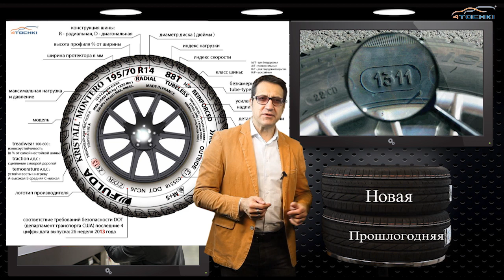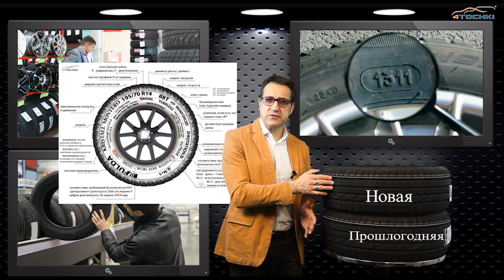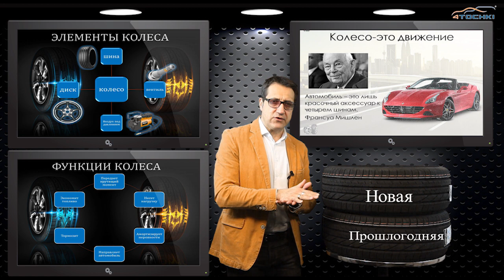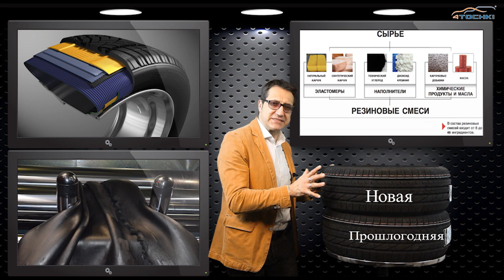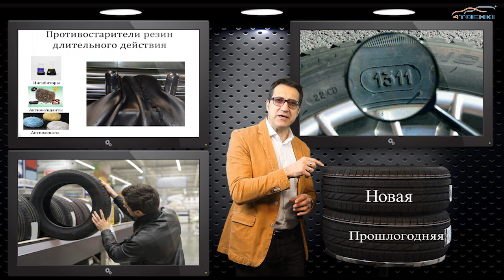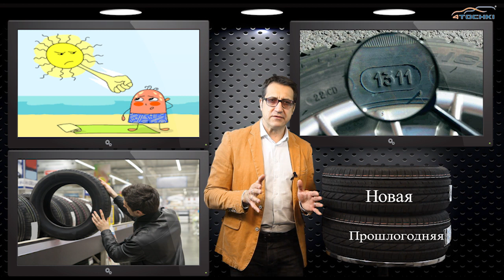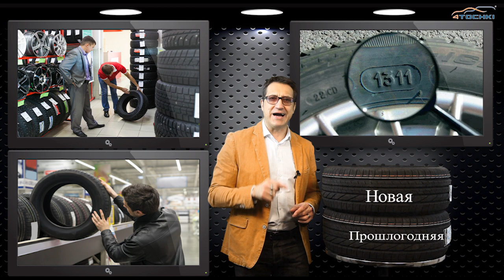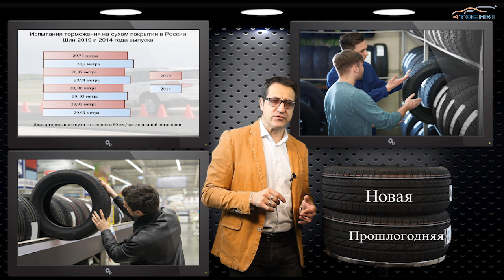Дата производства шины на 4точки. Шины и диски 4точки - Wheels & Tyres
Шина - это продукт, состоящий из резиновых и армирующих (усиливающих) материалов. Протектор, боковина, посадочная зона, внутренняя часть изготовлены из резиновых смесей различного состава. В составе резиновой смеси может быть от 8 до 40 различных компонентов, влияющих на множество параметров, среди которых сцепление, пробег, устойчивость к нагреву и износу. Главный враг шины в период хранения и эксплуатации - это старение.